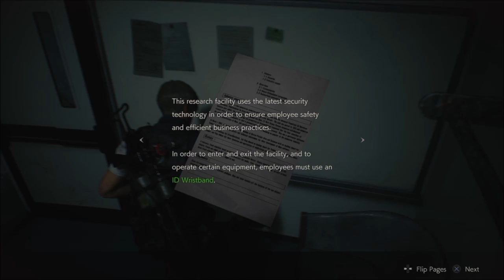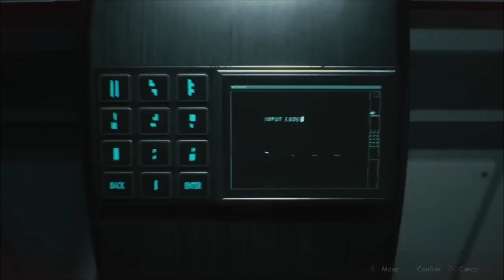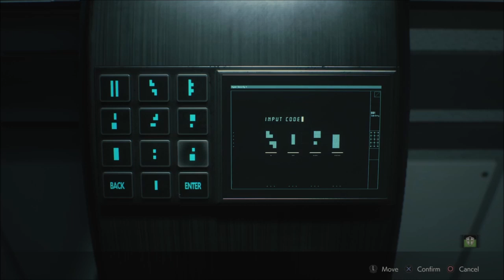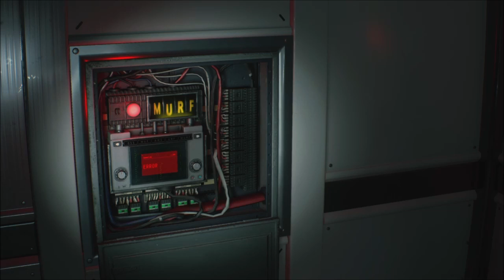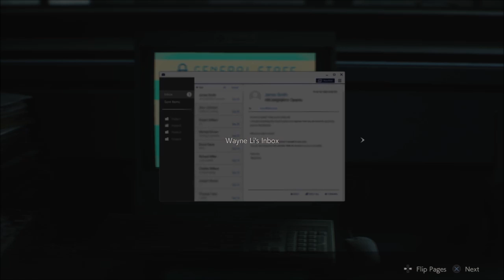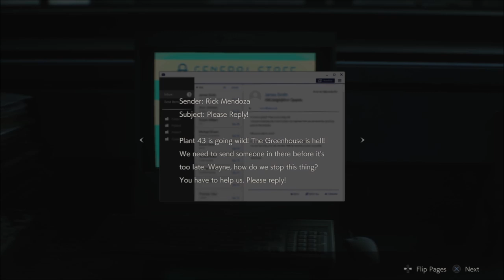Let's Play Resident Evil 2 - Leon - Part #013